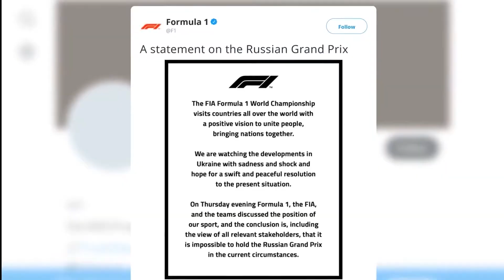Local Ukrainian-Born Athlete Speaks Out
In the midst of tragedy, a local Penn State football intern with deep ties to the conflict shares his thoughts on the international response.